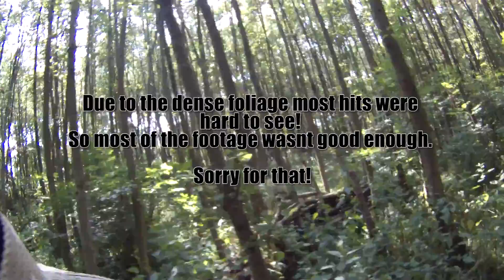Black-OPS Wiesbaden - Woodland - 27.07.2014